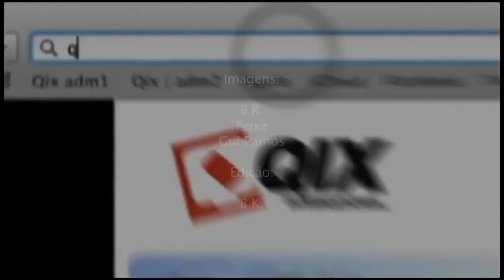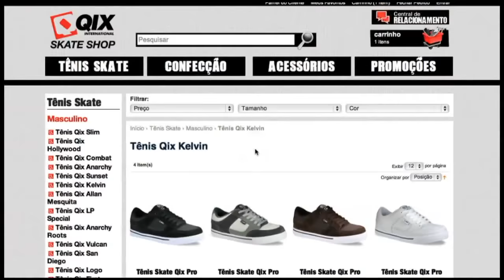🛹4ª Etapa Circuito Paranaense de Skate 2013🛹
۝ Veja como foi a 4ª Etapa Circuito Paranaense de Skate 2013, que rolou em Pato Branco-PR e reuniu os melhores amadores da região.

۝ Neste vídeo você confere como foi o amador.

🛹 Na loja Oficial Da Qix Você Encontra Os Melhores Produtos Para Seu Rolê ser Inesquecível 🛹